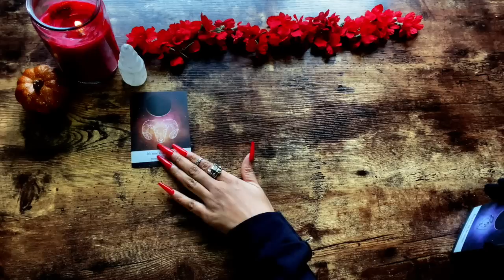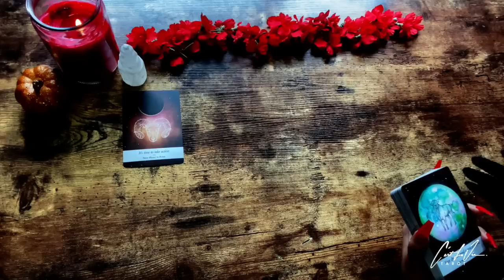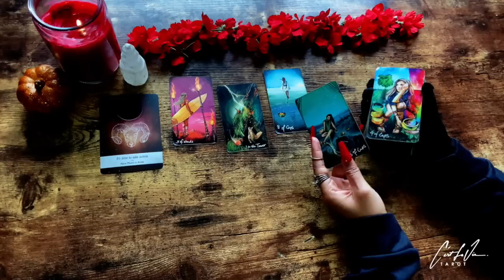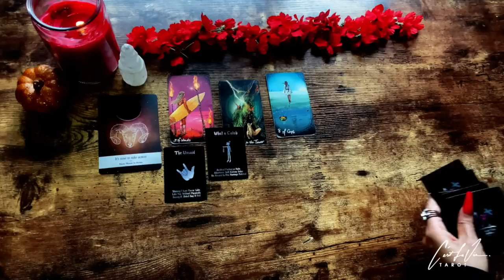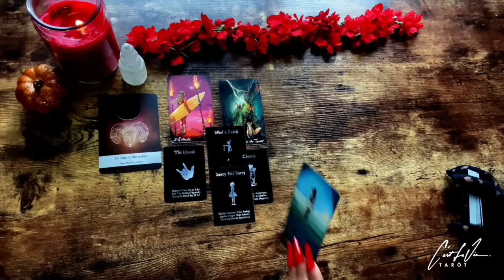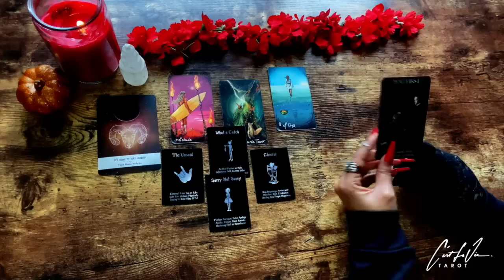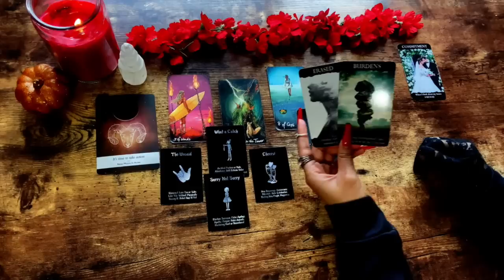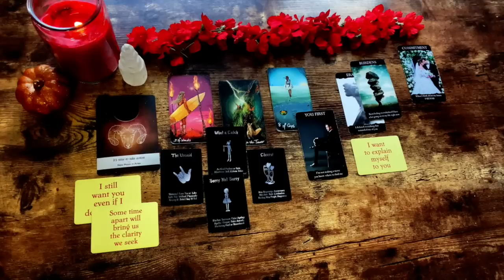TAURUS~ ✨KNOWING THEY HURT YOU✨~ SHOCKED BY YOUR REACTION MOVING FOWARD! Heres why!